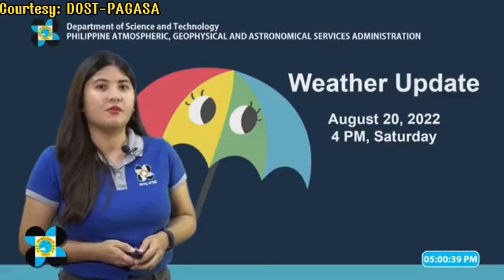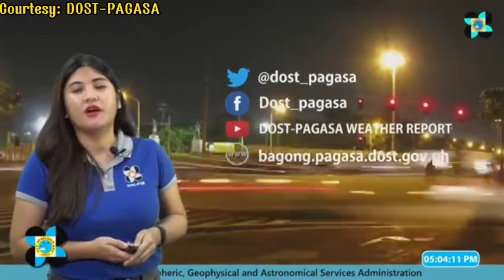ULAT PANAHON NGAYONG HAPON, AUGUST 20, 2022 | LATEST WEATHER UPDATE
Credits/Courtesy:
DOST-PAGASA

weather forecast
ulat panahon
temperatura bukas
weather update ng bayan
gemz channel
dost pag-asa weather report
dost pagasa
weather balita